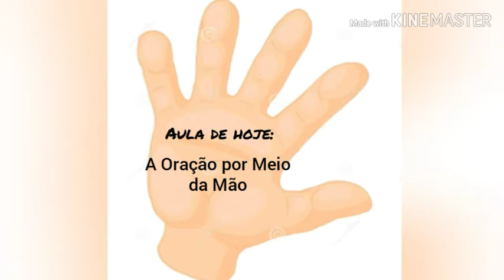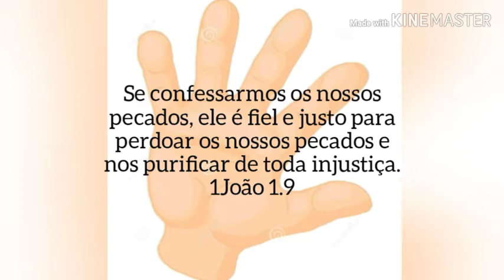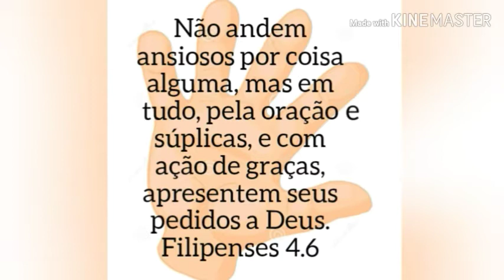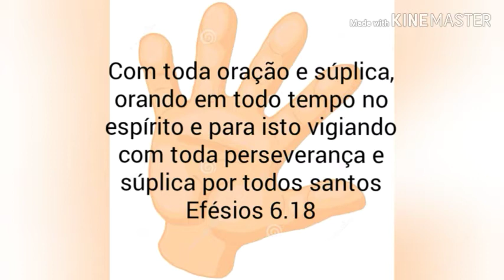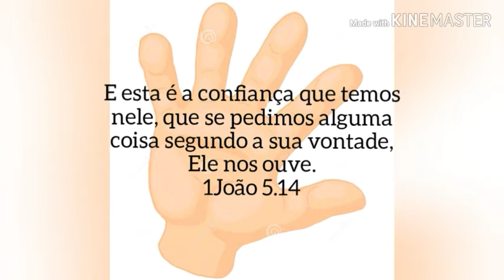5 instruções de como devemos orar